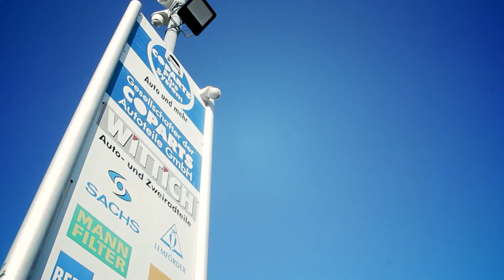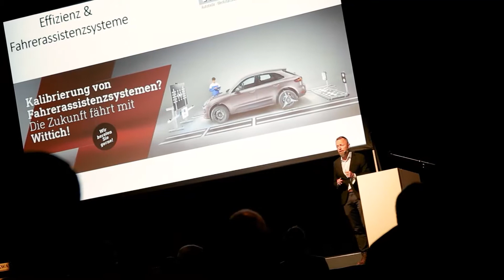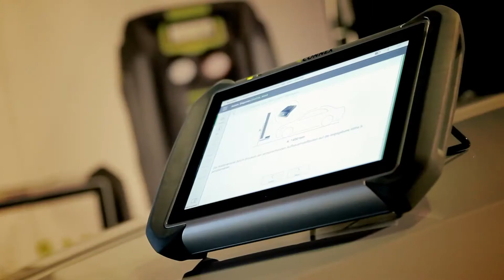40 Jahre Coparts - 100 Jahre Wittich.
Erfahrung hat Zukunft!